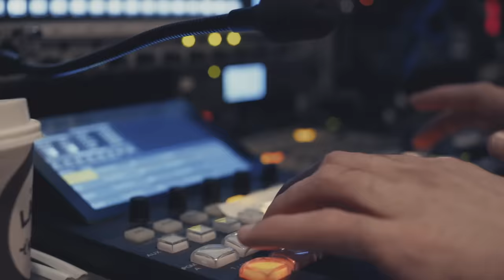FC Bayern Prank! Alaba, Ribéry und Rafinha nehmen Berufsschüler auf den Arm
Krass: Der FC Bayern Undercover! Was würdest Du machen, wenn Du auf dem Fußballplatz Franck Ribéry, David Alaba und Rafinha vom FC Bayern gegenüber stehst? Tricks auspacken oder gleich einpacken? an, was in München passiert ist. Wie hättet ihr reagiert und welchen der drei Bayern-Stars habt ihr sofort erkannt?